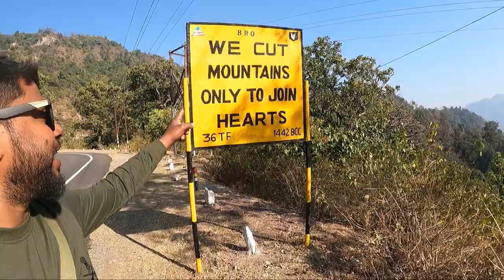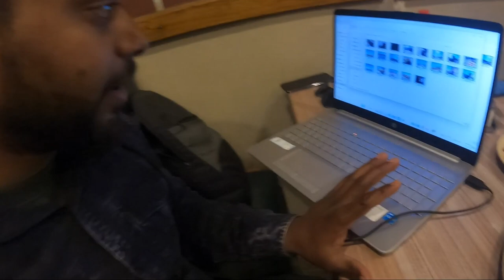Dehradun to Rishikesh Trip | Road Side | On BRO | First Time Log By Scooty | It's Time Travel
First time i am going to long ride by scooty
Mountain View
Rishikesh hill view
View from hill top
travel vlog
travel blog
Bike ride
ridding vlog
dehradun to rishikesh
coffee time
Dinner time
food blog
travel show host job opportunities
rishikesh travel vlog
rider vlogger
mountain view hotel in rishikesh
north india tourist places
day time
office time
field job
evening time